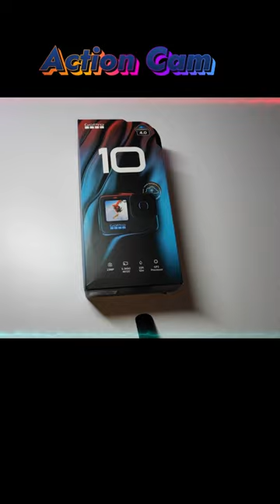GoPro Hero10💥unboxing💥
Hallo "YouTuber" und herzlich Willkommen auf dem Kanal "MyProductChecker22"
Ich hab das Shure MV 88 Video Kit nun einige Monate getestet und gebe euch meine Empfehlung. Ist es das perfekte Video Kit für Vlogger, Musiker, wir werden sehen.

▬ MEIN EQUIPMENT▬▬▬▬▬▬▬▬▬▬▬▬▬▬

Kamera ➭ Sony ZV1
Kamera ➭ GoPro 10
Scheinwerfer ➭ Elgato Keylight
Mikrofon ➭ beyerdynamic M 90 PRO X
Smartphone ➭ Google Pixel 7 Pro

▬ SOCIAL MEDIA ▬▬▬▬▬▬▬▬▬▬▬▬▬▬▬

▬ VIDEOINHALT▬▬▬▬▬▬▬▬▬▬▬▬▬▬▬

▬ ÜBER MICH▬▬▬▬▬▬▬▬▬▬▬▬▬▬▬▬

Das bedeutet Du siehst eine Vielzahl von Videos, die die coolsten Produkte der Welt zeigen. Vom neuesten Smartphone bis hin zu Reviews verschiedener Technik Gadgets, ebenso Produkte, welche ich für euch getestet hab und selbst im Alltag nutze.

Impressum
Angaben gemäß § 5 TMG:

    Myproductchecker22
    Joachim Trost
    Am Haslenbach 11
    73278 Schlierbach
    Deutschland

Datenschutz:

Verantwortlich für den Inhalt nach § 55 Abs. 2 RStV:

Joachim Trost
Am Haslenbach 11
73278 Schlierbach
Social Media Präsenzen:

Dieses Impressum gilt auch für meine Instagram-Präsenz und  für meine YouTube Kanäle myproductchecker22, BioLifestyle78, Hipsterbart78 und Kinderspielzeugbörse.